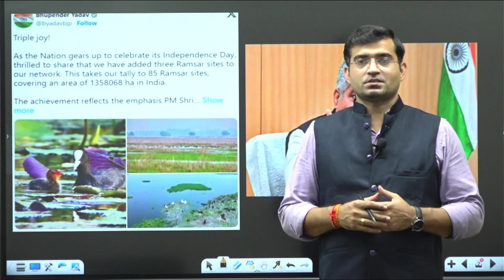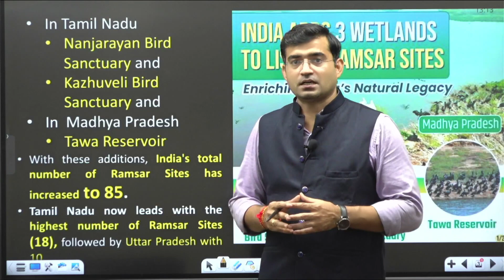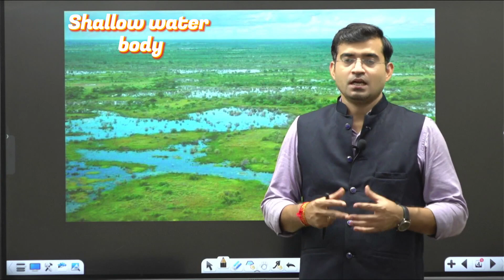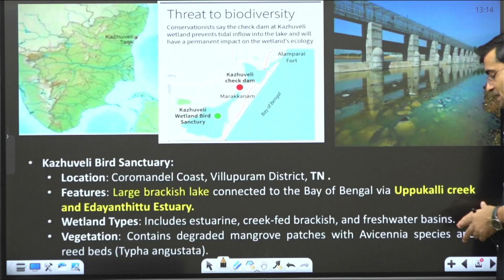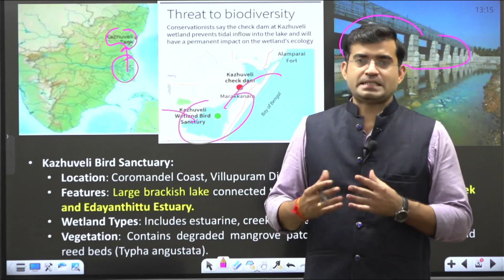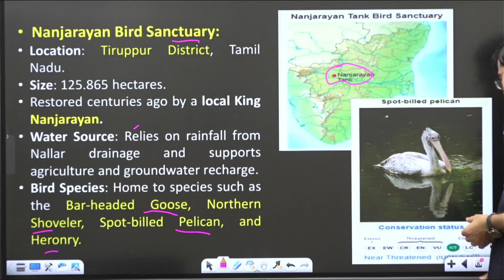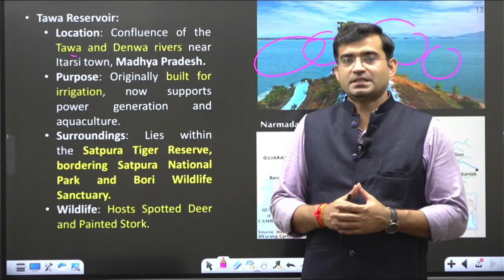Three New Wetland Sites of India | Ramsar Convention | UPSC Current Affairs | ENSURE IAS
Three New Wetland Sites of India | Ramsar Convention | UPSC - Daily Current News
Recently, three new wetland sites of India have been included in the Ramsar list. The names of these new wetland sites are Njanarayan Bird Sanctuary Tamil Nadu, Kazhuveli Bird Sanctuary Tamil Nadu and Tawa Reservoir Madhya Pradesh. It is noteworthy that the total number of Ramsar sites in India has reached 85. New Ramsar sites have been included on August 14, 2024. Let us tell you that India's Ramsar sites account for about 10% of the total wetland area of ​​the country.

1. GS Full Course (1 Year): Click to buy
2. GS Full Course (2 Years): Click to buy
3. GS Full Course (3 Years): Click to buy
4. GS Course Till Selection: Click to buy
5. Essay programme: Click to buy
6. Ethics programme: Click to buy
7. Public Administration Optional: Click to buy

ENSURE IAS
Fill the FREE Counseling form below and start your IAS Preparation NOW!!
Three New Wetland Sites of India in news
Three New Wetland Sites of India in current news
Ramsar Convention in news
Ramsar Convention in current news
Wetlands in news
Wetlands in current news
Wetlands in latest news
upsc current affairs
Kazhuveli Bird Sanctuary
Tawa Reservoir
nanjarayan tank ramsar site
Kazhuveli Bird Sanctuary Ramsar Site
Madhya Pradesh Ramsar Sites
Tamil Nadu Ramsar Sites
Indian Wildlife Conservation
Environmental Protection
Best IAS Coaching in Delhi
Best UPSC Coaching in Delhi
Best Coaching for UPSC in Delhi
ENSURE IAS Coaching for IAS in Delhi
Best IAS Coaching Online and Offline in India
Top 5 IAS Coaching Institutes in Delhi
Best UPSC Coaching in India
Best Coaching for UPSC
ENSURE IAS
Which Coaching is Best for UPSC
ENSURE IAS Coaching Honest Review
Civil Services Coaching
Crack IAS Exam
Online IAS Coaching
Top UPSC Coaching Institutes
Current Affairs for UPSC
IAS Interview Preparation
IAS Optional Subjects
How to start UPSC preparation after 12th
How to prepare for UPSC after 12th
What Should be done after Class 12
Career Opportunities
Career options
Job
Govt job
Government job
Naukri
Sarkari Naukri
IAS
IPS
IRS
IFS
Officer
Topper